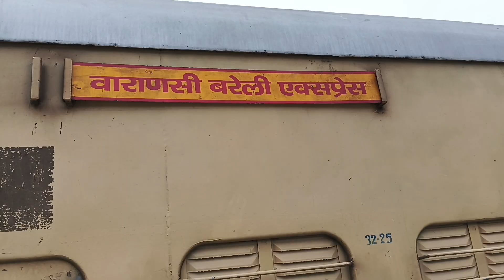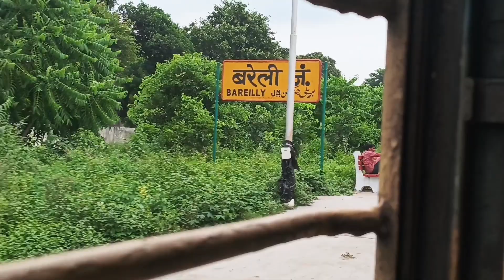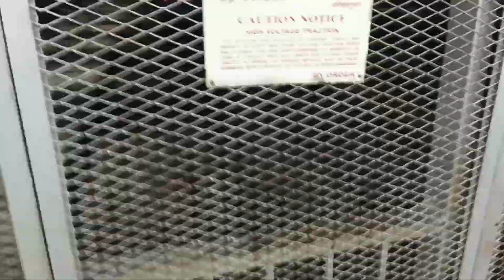👀🚂Bareilly se kachhauchha Sharif train journey📍💯trendingvideo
बरेली से किछौछा शरीफ तक ट्रेन जर्नी वीडियो वायरल
बरेली शरीफ तो किछौछा शरीफ दरगाह वीडियो वायरल